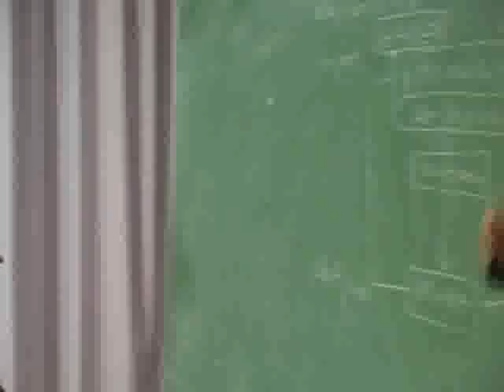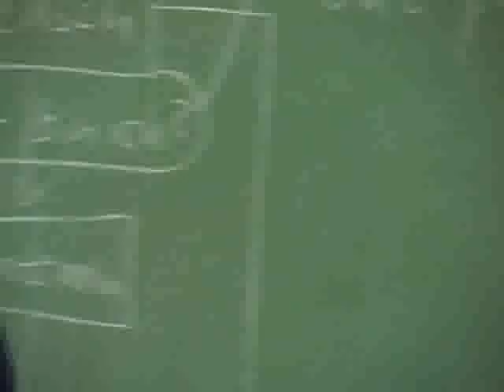Dr. Gerhard Huhn an der FU Berlin: Coaching & Beratung 5/6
Im Video hält der Berater & Coach Dr. Huhn einen Vortrag über Selbstmotivation. Die Themen der Veranstaltung: Selbständigkeit, Entrepreneurship und Förderung.